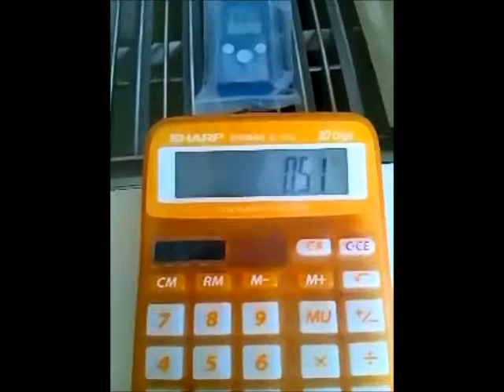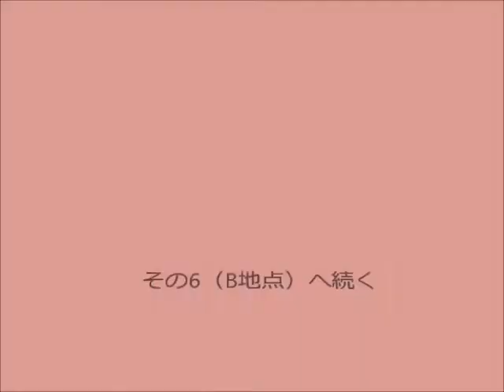精米所の放射線量を測ってみた（福島県郡山市某所）その5